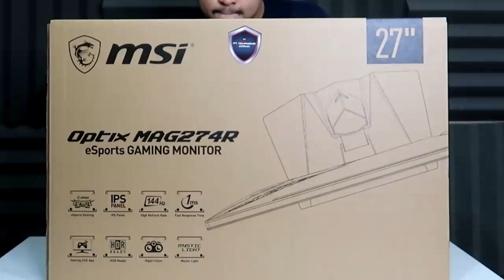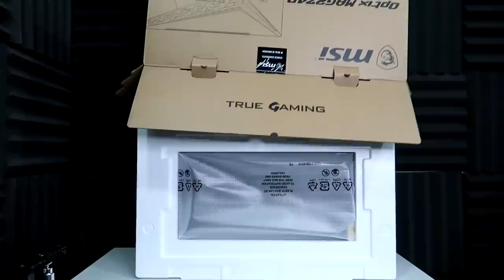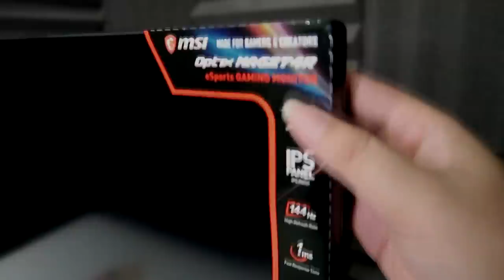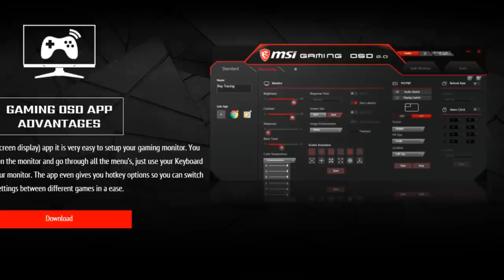MATA GW JADI LEGA~ MSI Optix MAG274R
Harga dan detail Monitornya dibawah ini ya geng :3

Oiya MSI lagi ada promo untuk pembelian Optix MAG274R yang bisa berhadiah Voucher MAP, klik link berikut